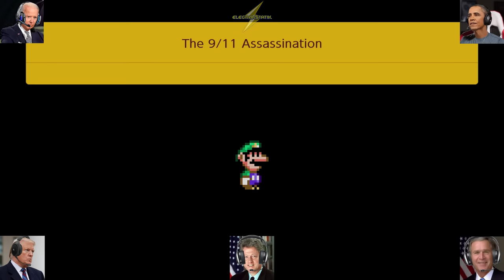Presidential Super Mario Maker 2 Competition ft. Bill Clinton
When the U.S. Presidents play Super Mario Maker 2, Clinton--self proclaimed Mario fanatic--wants to join them! And then they come up with an idea; what if they competed to make the best Mario Maker 2 level of all time, while Clinton ranks them all? And the reward? "All the ice cream in the world," as Trump says. And so, the competition begins!